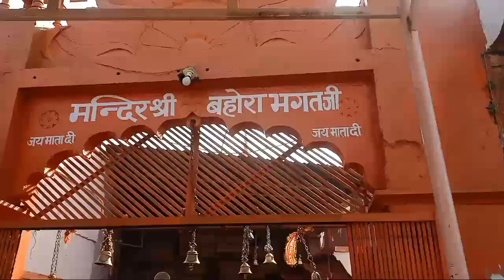ll Chalo Bulava Aaya Hai Maa Kaladevi Ne Bulaya h ll Babita Jayant vlogs ll 🤗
ll Chalo Bulava Aaya Hai Maa Kaladevi Ne Bulaya h ll
indian vlogs in usa,
indian vlogs in english,
indian vlogs in sweden,
indian vlogs new,
indian vlogs in america,
indian vlogs in canada,
indian vlogs in korea,
indian vlog cleaning,
indian vlog aunty,
indian vlogs abroad kela devi yatra,
kela devi yatra 2021,
kela devi yatra song,
kela devi paidal yatra,
kela devi ki yatra,
kela devi pedal yatra